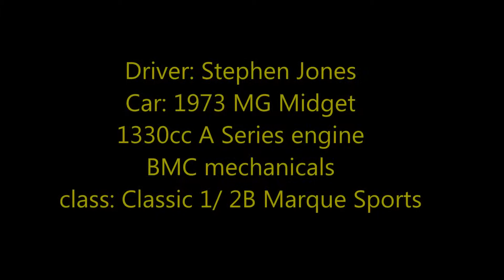Winton 'festival of speed' MG race 2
Steve Jones visits Winton Raceway in Victoria (Australia) to compete at the VHRR 'Festival of Speed' in round 4 of the MG Race Series for 2014. This is race 2, first thing Sunday morning. The track is wet from overnight rain but the sky is clear and the temperature is cold.
Steve is competing in his 'Marque Sports' MG Midget in the Classic 1 class.
Starting from 21st on the grid from a field of 30.
Sorry about the water spray on the lens.